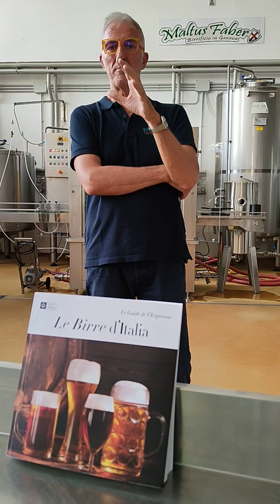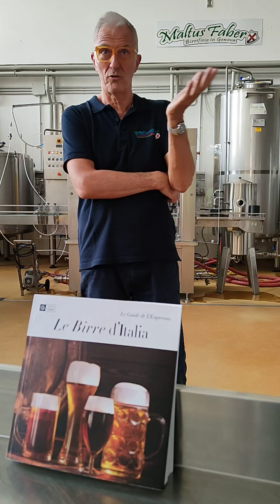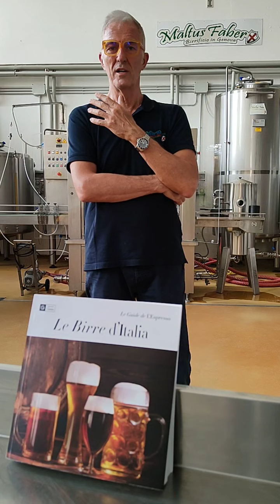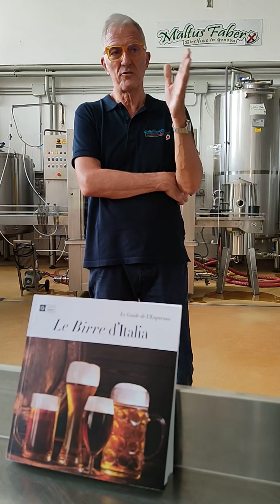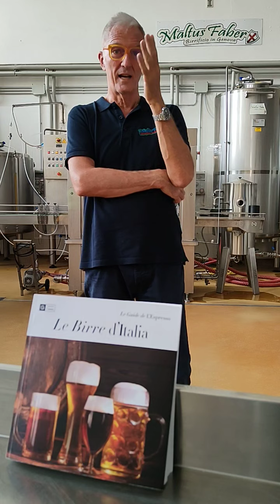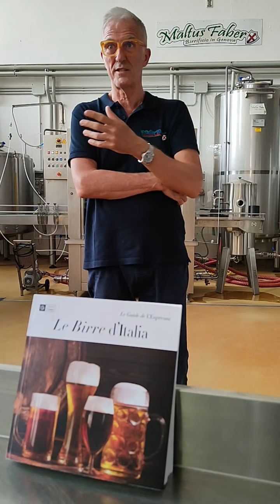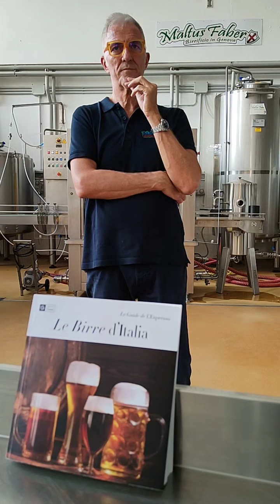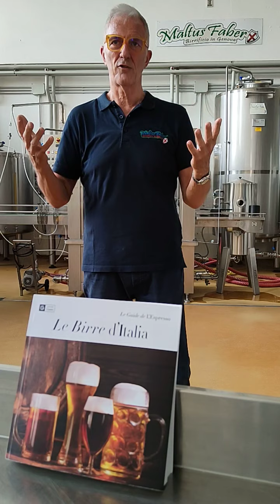SideBeer Tour #1 Nord-Centro Italia | Maltus Faber, Genova, Liguria